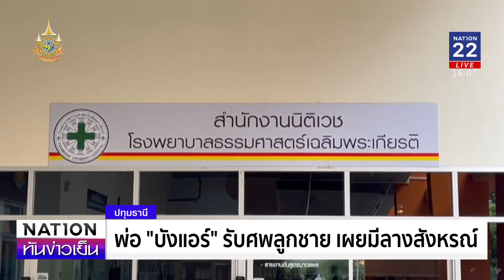หนุ่มแค้นโดนตบหัว 2 ปี วนมาเจอจ่อยิงดับ | เนชั่นทันข่าวเย็น | NationTV22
หนุ่มแค้นถูกอริตบหัวเมื่อ 2 ปีก่อน วันนี้วนมาเจอกันอีกครั้ง กลับไปเอาปืนมายิงจนตายอนาถหน้าร้านอาหาร เหตุเกิดที่ จ.ปทุมธานี